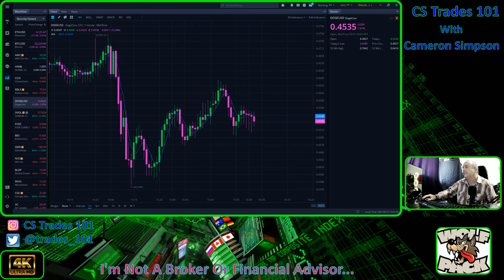Crypto Stocks Are Crashing Fast, Here's Why! Should You Buy The Dip?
Crypto Stock Market Is Crash As We Speak Fast! Here's Why! Should You Buy The Dip?